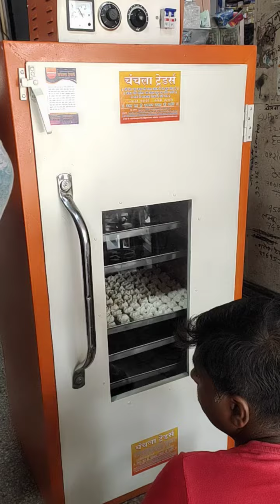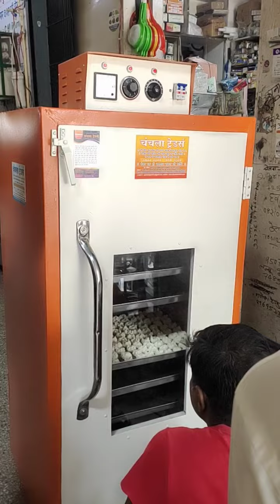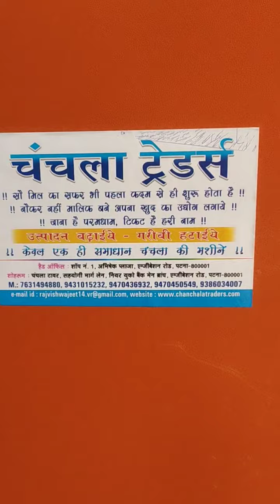Badi Dryer Machine | Pasta Dryer Machine | Masala Dryer Machine | Noodles Dryer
मेरे पास सभी तरह का लिक्वीड / गिला प्रोडक्ट को ड्रायर मशीन उपलब्ध है
1. Dry Fruit Dryer Machine
2. Drying Chilies Dryer Machine
3. Spices Dryer Machine
4. Papads Dryer Machine
5. Potato Chips Dryer Machine
6. Tometo Dryer Machine
7. Onion Dryer Machine
8. Fish Dryer Machine
9. Garlic Dryer Machine
10. Cashew Dryer Machine
11. Grapes Dryer
12. Wood etc.
13. Waste Recycling Process Machine
14. Banana Dryer Machine
15. Fruits Dryer Machine
16. Vegetables Dryer Machine
17. Pharmaceutical Products Dryer Machine
18. Meat Dryer Machine
19. Noodles Dryer Machine
20. Papad Dryer Machine
21.Chemical Dryer Machine
22. Amla Candy Dryer Machine

All types of Industrial Machinery, Professional Kitchen Equipment's & General Machinery
हमारे पास घरेलु किचन इक्विपमेंट्स एवं इंडस्ट्रियल के लिए की सभी तरह की मशीन किचन एवं फ़ूड प्रोसेसिंग की सभी मशीन व्होलसेल  रेट पे उपलब्ध है। साथ ही सभी तरह की नई एवं पुरानी मशीन की स्पेयर पार्ट्स भी मिलता है।

Chanchala Traders

Shop No 1, Abhishek Plaza, Near Hotel Windsor, Opposite HP Petrol Pump, Exhibition Road, Patna 800001

Search Chanchala Traders Exhibition Road on Google.

Chanchala Tower
Sahyogi Lane Marg, Near UCO Bank Main Branch, Exhibition Road, Patna 800001